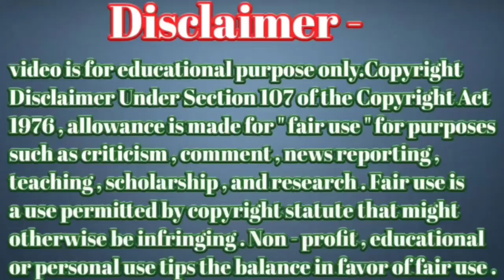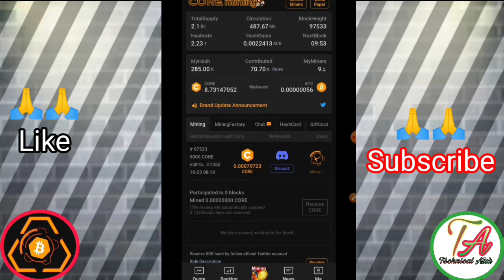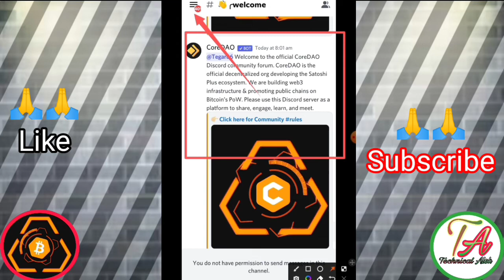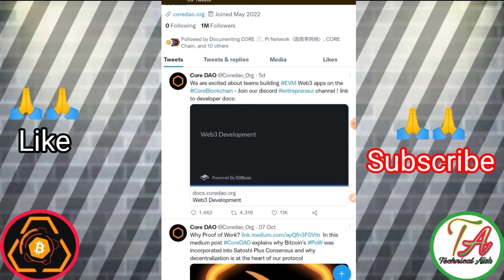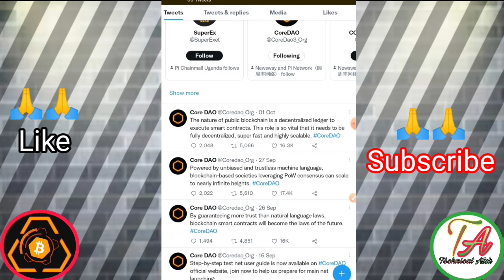Satoshi Mining New Update । BTCs mining। Satoshi mining Discord App New Update। Btc mining 💵🔥।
BTCs App real or scam
Satoshi App earn money
Btc mining App
 Earn bitcoin for free
       Please।    =} 🔔🔔🔔🔔

     Thanks
                  For
             " Technical_Alok  "